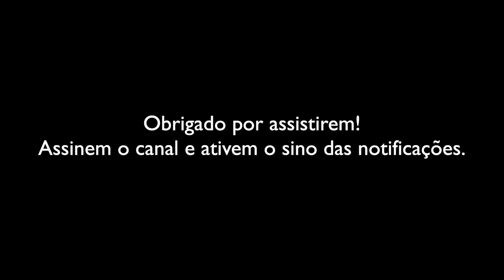LIVE com Frankly Andrade e Marco Antonio Jordão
Live transmitida em agosto de 2019 pelo Instagram com o consultor de imagem masculina e feminina Frankly Andrade, e o Marco Antonio Jordão da Adolfo Turrion Calçados. Assista o vídeo na íntegra e saiba um pouco mais sobre sapatos sociais masculinos.